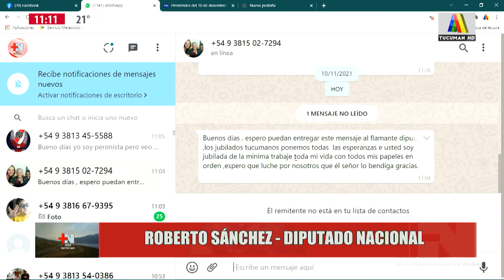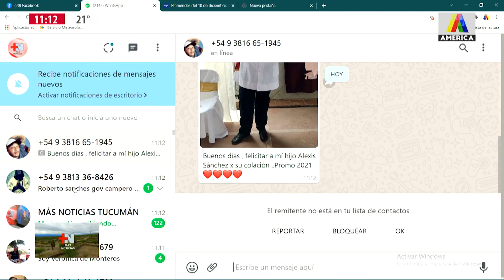Roberto Sánchez y el panorama político tras haber asumido su banca en la Cámara de Diputados